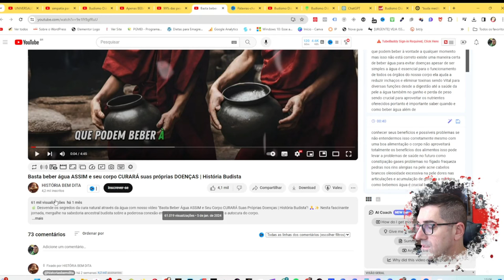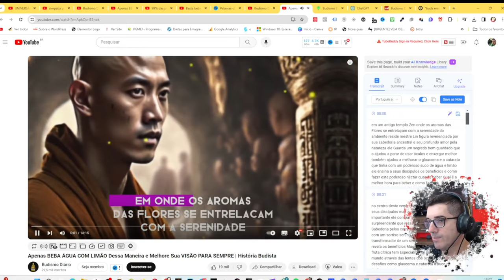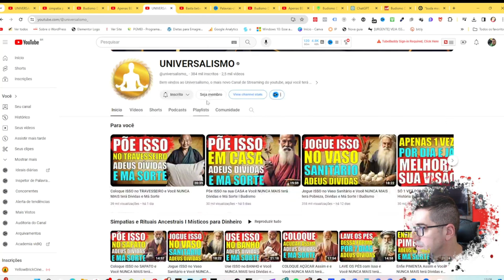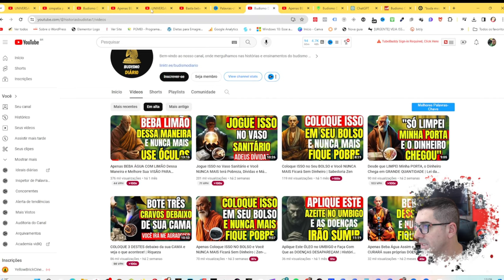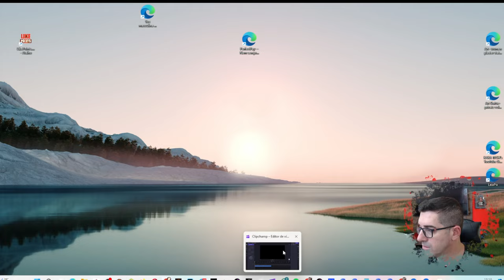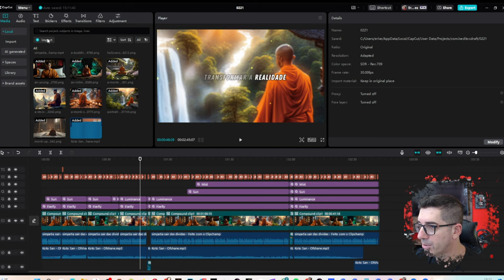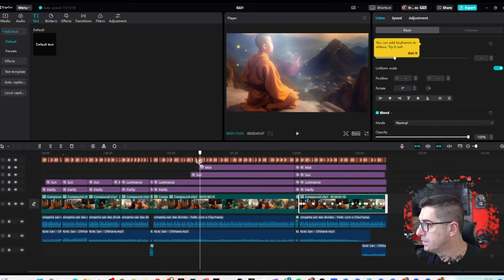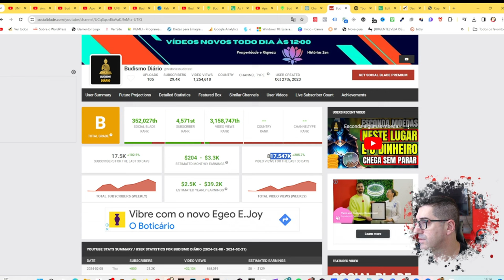Canal Dark MILIONÁRIO com Inteligência Artificial gratuita SIMPLES E FÁCIL DE FAZER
🟢 Leia a Descrição: E ai pessoal, bora de canal dark que viralizar rapidão?

Inteiramente feito com ferramentas gratuitas da internet, você pode começar ainda hoje a fazer o seu próprio canal desse segmento, com ideias tiradas de canais autoridade como esse que estão pegando milhões de visualizações mensais e lucrando somente com visualizações, sem oferecer ou vender nada.

Vou ensinar em um passo a passo detonado, como você pode fazer algo do mesmo estilo, criando do zero um canal dark milionário e que é feito completamente com as inteligências artificiais, sem a necessidade de você aparecer ou usar a sua voz, pode ficar tranquilo que é tudo automatizado.

Depois que você assistir ao vídeo completo e entender como funciona esse canal, não perca mais tempo e comece a trabalhar o seu proprio canal nessa mesma pegada e espere pelas visualizações que começarão a aparecer da noite para o dia sem você esperar.

Dá o play aí e comece a entender como trabalhar com esse tipo de nicho, e como é simples e fácil de se construir um vídeo para um canal dark desse conteúdo!

0:00 Introdução da Estrategia
0:10 Revelando o canal

Valeu galera, até a próxima!

Espero que você goste dos meus vídeos e até a próxima!